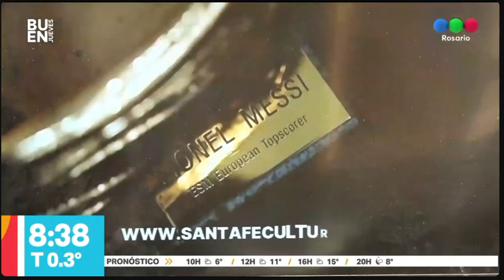Vacaciones de invierno en Santa Fe I Telefe Rosario